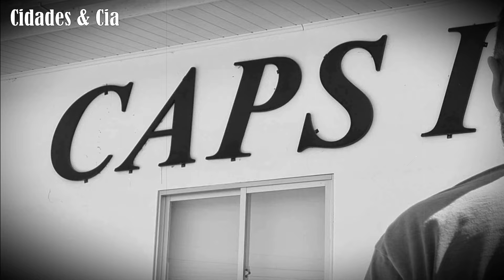Conheça a Cidade dos Loucos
Você sabia que Barbacena, em Minas Gerais, é conhecida como a "Cidade dos Loucos"? Neste vídeo, exploramos a história por trás desse título impactante e revelamos os fatos sombrios de um dos maiores escândalos da saúde pública do Brasil. Barbacena abrigou, por décadas, o Hospital Colônia, um manicômio onde mais de 60 mil pessoas morreram em condições desumanas, transformando-se em um verdadeiro "campo de concentração" brasileiro. Conheça as causas, os abusos cometidos e como essa história contribuiu para a mudança na política de saúde mental no Brasil. Venha entender como esse passado cruel moldou a memória da cidade e o movimento antimanicomial.